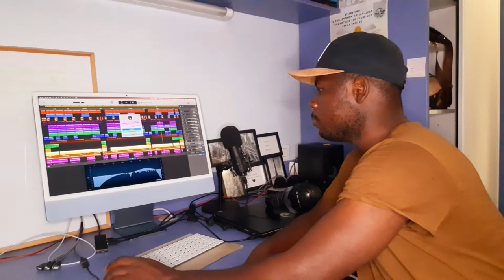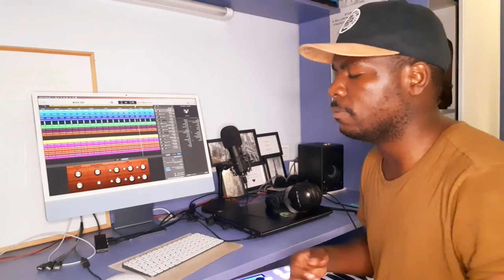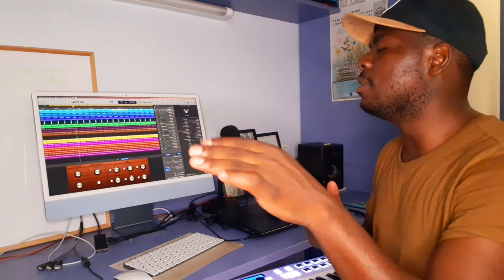AMINA DE PROPHÈTE JOEL EXCELDISTE IKWAPA BY RIVANAUD GOMEZ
DANS CETTE VIDÉO, je reprend le titre AMINA DU PROPHÈTE JOEL EXCELDIST IKWAPA
Restez connecté car les projets finalisés arrivent sur la chaîne...vous pourrez apprécier notre version des chants que nous reproduisons...
@PropheteJoelExceldistIKWAPA est un artiste gospel...
MAIL
ÉCOUTEZ NOS MUSIQUES SUR LES PLATEFORMES.